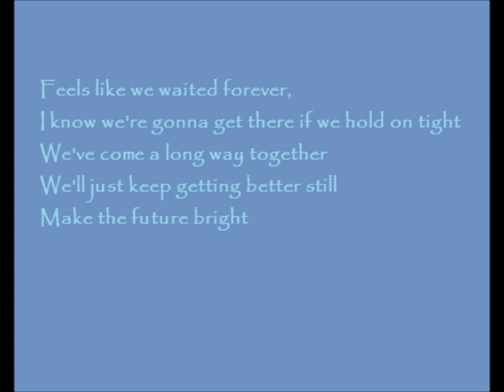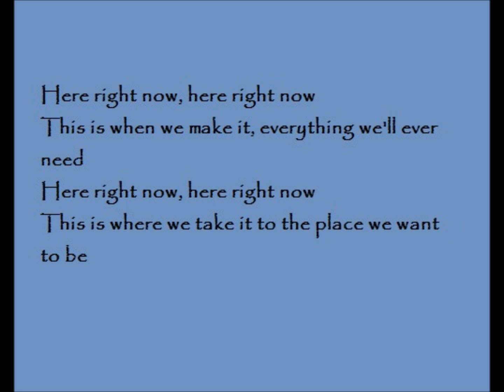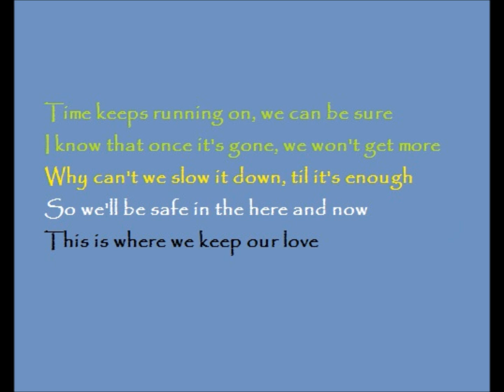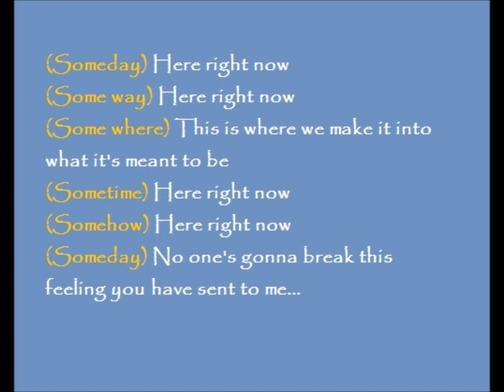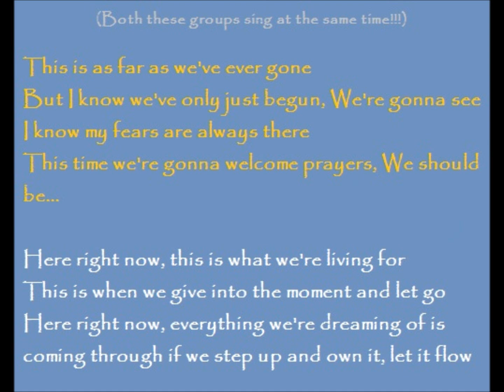Here Right Now Karaoke / Instrumental Ghost The Musical (Promo Version Jan 2011)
Not the karaoke for the version in the show but for the promo version from January 2011 which is longer :)
When I have one of the version in the show I'll post but have this for now! :) ...happy singing!xx

PLEASE NOTE THERE ISN'T LYRICS ONLINE ANYWHERE FOR THIS VERSION... SO I LISTENED AND GUESSED... PARTICULARLY NOT SURE IF THE END ONES ARE RIGHT!